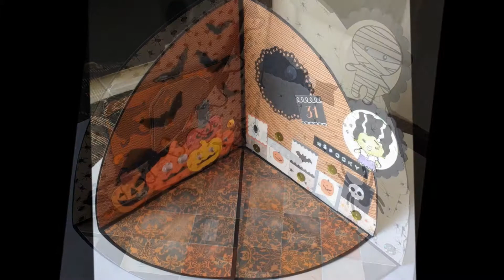Mini álbum/Porta retrato/Flipbook circular 3D │Ideias Scrapbook│ PARA INSPIRAR...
MATERIAIS UTILIZADOS:
*Bloco de papel Paper House - PP0040 - Wedding
*Papel laminado dourado
*Papel Canson perolado marfim 180g
*Fita cetim e organza 9mm
*Meia pérolas
*Flor imaginisce